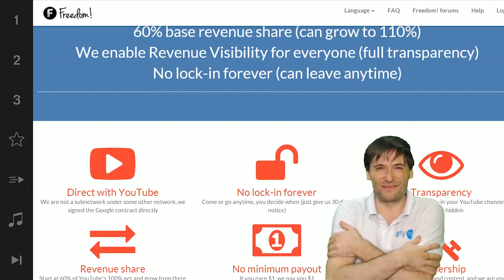★ *Update* You created 30,000 Heartbeat tags!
▼ Links

▼ Heartbeat

▼ Freedom!

▼ Music